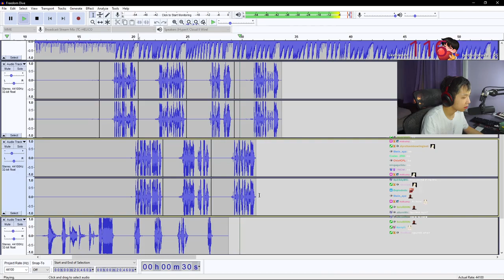WHAT ARE THE CHANCES WYSI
volcano height of bora bora freedom dive freestyle